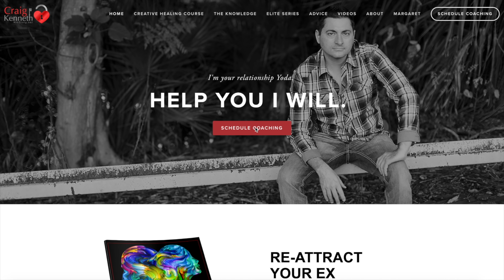I Took My Ex For Granted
Especially if you spent critical developmental years together and know everything about one another, the spark can die down and the mystery of discovering each other lessens. In this video, we discuss a situation where a connection faded due to several other factors that took precedence and due to the developmental period in which the couple is in.